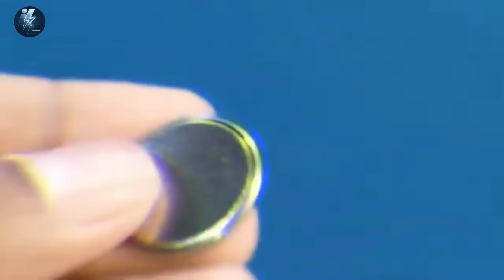DIY 7 ELECTRONIC SCIENCE PROJECT WITH LED 🤯 || COOL LED SCIENCE EXHIBITION PROJECT 🔥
smart home
diy electronics
dc motor project
robotics ideas
dc motor projects
circuit building
electric projects
 engineering fun
 motor control
 home automation ideas
robotics projects
 arduino uno
arduino motor
circuit design
 robotics
 motor control circuit
arduino projects
smart home tech
home automation